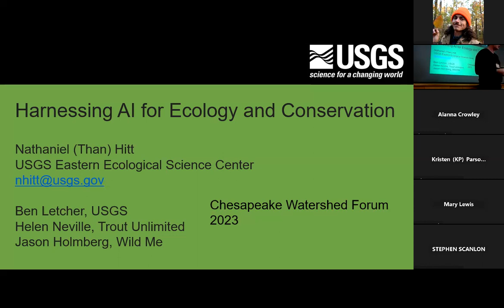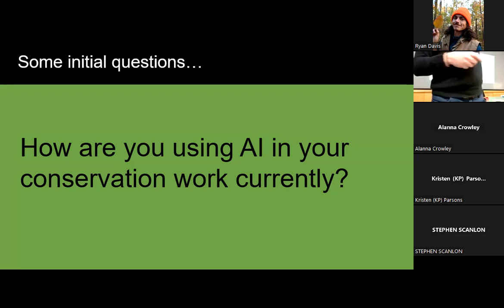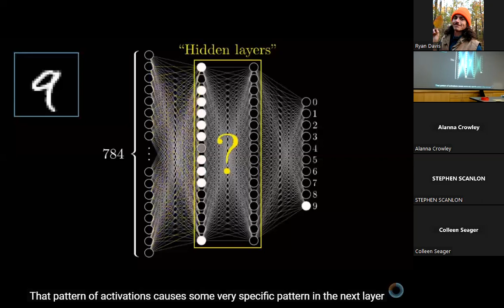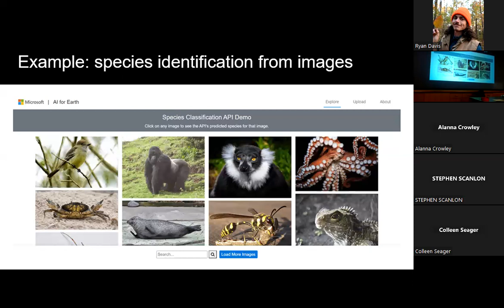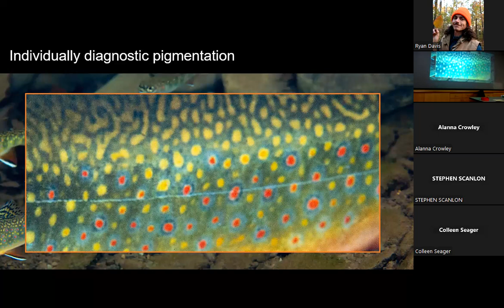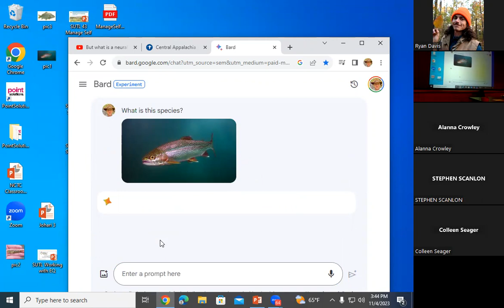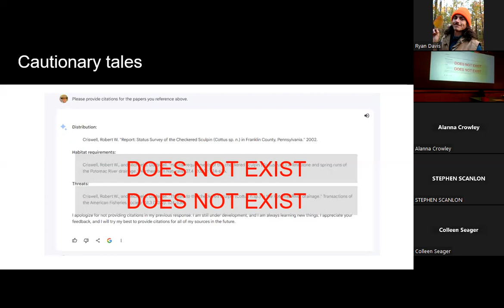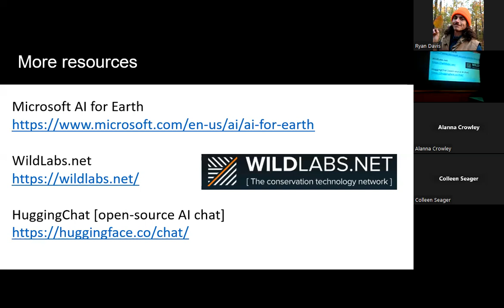G4 Harnessing AI for Ecology and Conservation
AI is revolutionizing modern life, but applications for wildlife biology and conservation have only begun to emerge. Here we present a new partnership between the U.S. Geological Survey and non-governmental organizations to empower anglers with AI to identify individual fish from images they submit online. Participants then are notified when “their” fish is caught again, thus promoting a conservation ethic and deepening an appreciation of the resource. Moreover, analysis of the crowdsourced data by researchers enables fish population assessments at an unprecedented scale. We demonstrate the feasibility of this approach for brook trout in the Chesapeake Bay headwaters.

Speaker: Nathaniel "Than" Hitt, USGS Eastern Ecological Science Center

NOTE: The speaker was muted for the first approximate 6 minutes of the presentation.

This presentation was recorded at the 18th Annual Chesapeake Watershed Forum on Saturday, November 4, 2023 at the National Conservation Training Center in Shepherdstown, WV.